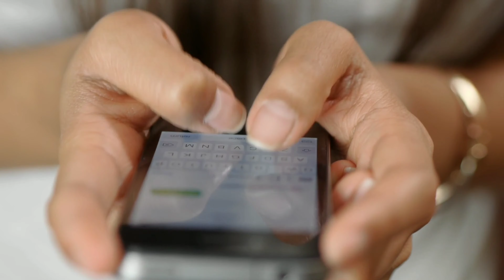वरुण धवन ओर सिद्धार्थ मल्होत्रा सहित श्रीनिधि शेट्टी साथ काम करना चाहते बॉलीवुड के ये अभिनेता....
Thih_Bollywood_actor _wants _o_work_with _Srinidhi_Shetty.

Friends, the actress "Srinidhi Shetty", who was seen with the film "KGF" in the year 2018, is no longer interested in any identity, she did a lot of acting in both the parts of the film and this is the reason why today Srinidhi Shetty has appeared in these films. He has become a well-known name through whom many of the South IndustryActors are also crazy, and wish to work with them.But friends, not only South actors but also some actors of Bollywood industry want to work with them. We are going to tell about the same actors. Get started and know which actors from the Bollywood industry want to work with this famous South Indian actress!
No 1 Varun DhawanThe first name in this list is of actor "Varun Dhawan", who has become very famous in the Bollywood industry in a very short time, while if we talk about why he wants to work with Srinidhi Shetty, then The reason for this is Srinidhi Shetty's acting, which she liked a lot in the first time itselfAnd that is why he now wants to share the screen with him.number 2 siddharth malhotraThe handsome hunk of Bollywood industry "Siddharth Malhotra" is also one of those actors who want to work with Srinidhi Shetty, yes tell me when he saw Srinidhi Shetty in "kgf" ​​film, since then he is his fan. They are done, and today they also tell him their crush, because of which he is with themIncluding those who have a desire to work.number 3 akshay kumarActor "Akshay Kumar", who currently has a line of films in the Bollywood industry, is also one of those actors who aspires to work with Srinidhi Shetty, and let's talk about the reason for this. Akshay Kumar always wants to work with new artistsBecause they believe that new stars not only get to learn a lot from them but they also get a chance to learn a lot from new stars and this is the reason why they aspire to work with Srinidhi Shetty.
number 4 salman khanThe last name in this list is of actor "Salman Khan" and talk about why "Salman Khan wants to work with "Srinidhi Shetty", tell me, in fact, the reason for this is that he finds Srinidhi Shetty very talented,, They feel that if they get good films then it can be very successful, and because thisAlways keep ahead in promoting the talented stars, that's why they want to work with them.So friends, what do you think Srinidhi's pair with which Bollywood actor will be more onscreen. ? You must tell us by commenting in the comment box, as well as do not forget to subscribe to our channel to know more such news related to the acting world